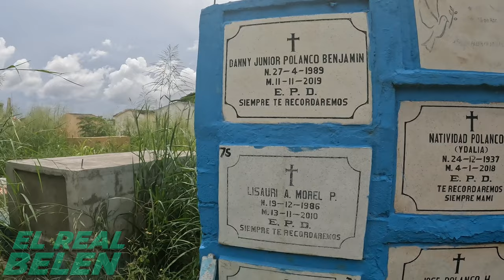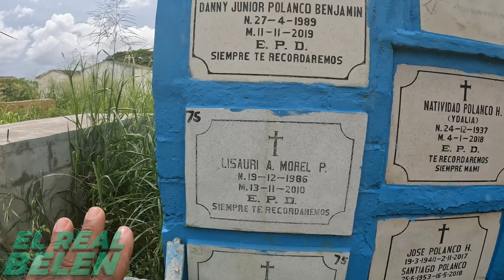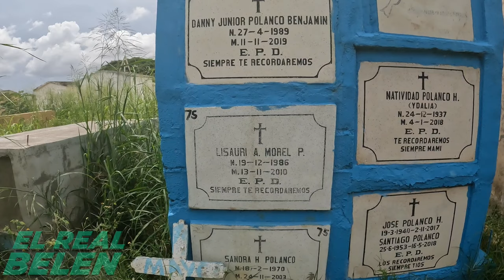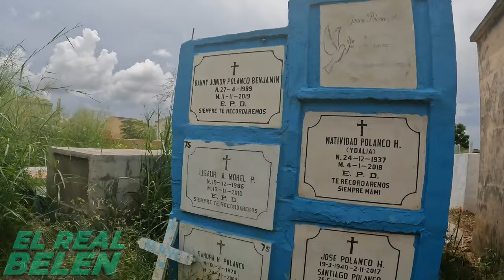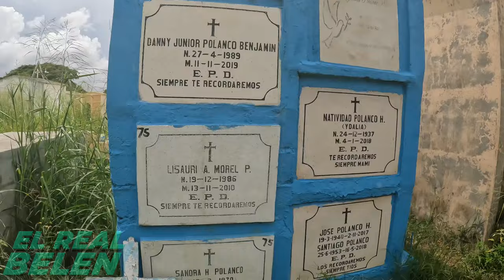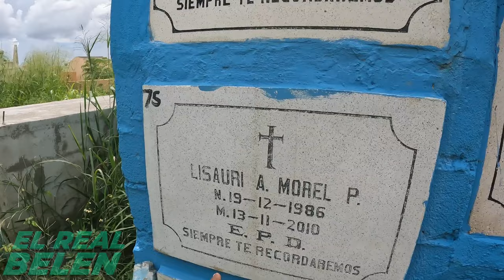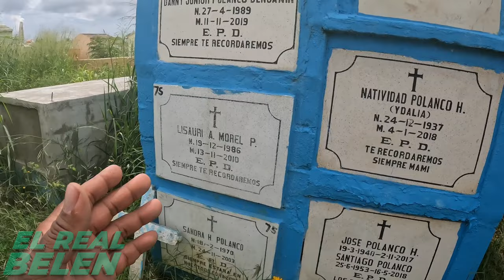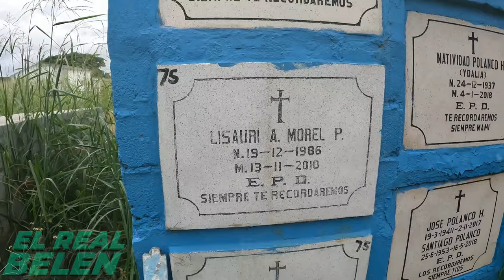ASÍ ESTA LA TUMBA DEL CIRUJANO NOCTURNO artista urbano Dominicano.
ASÍ ESTA LA TUMBA DEL CIRUJANO NOCTURNO artista urbano Dominicano. Si desea hacer una donación al canal pulsa este Link de PAYPAL